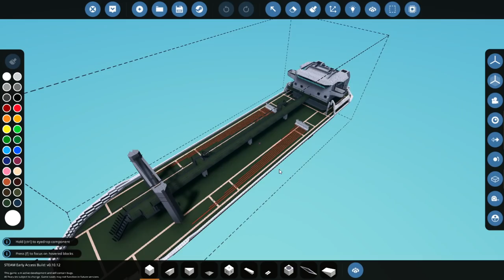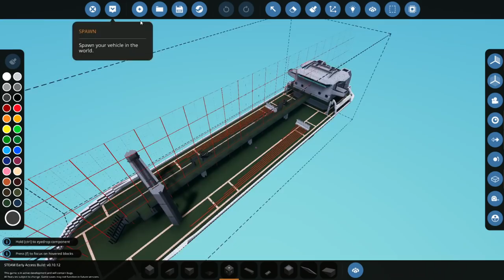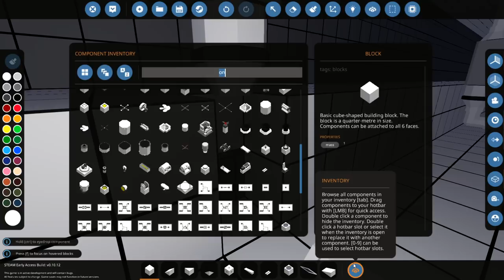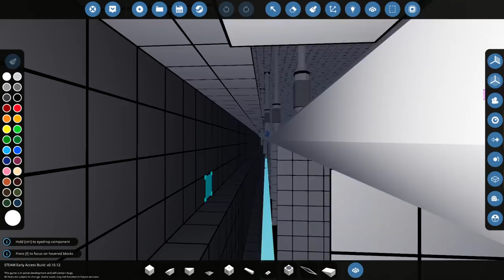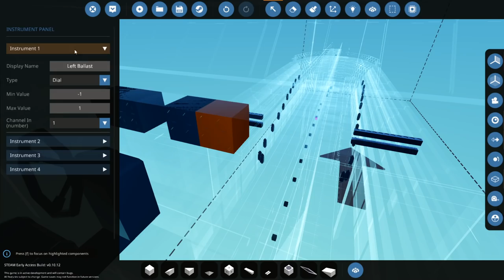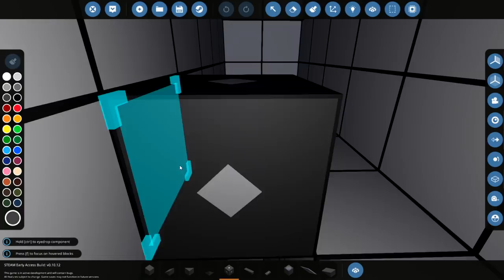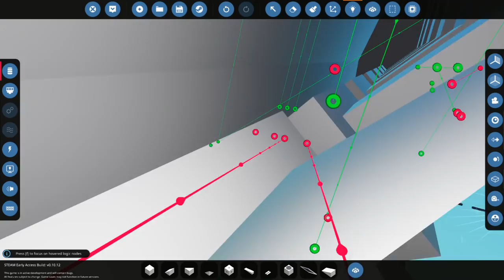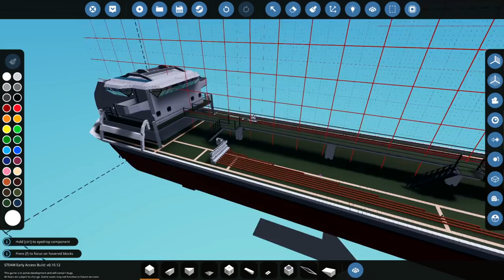Ballast Tank Stabilising - Tanker Build - Stormworks Gameplay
Time to add some type of stabilisation to my ship. This includes active stabilisation and some ballast tanks. As always, I hope you guys enjoy the video!